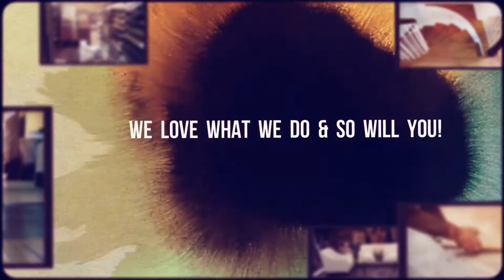Wood Laminate Calabasas CA, Commercial Flooring Thousand Oaks CA